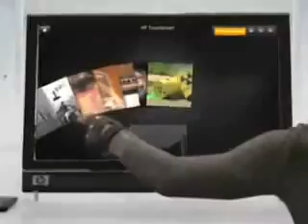Black Eyed Peas Boom Boom Pow Official Music Video